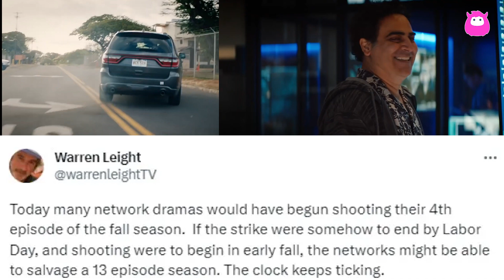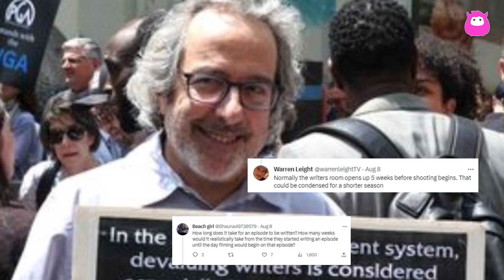NCIS: A warning was given about salvaging Season 21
A warning has been issued regarding the potential impact of ongoing strikes on the production of NCIS Season 21 and NCIS: Hawai'i. Former executive producer Warren Leight, known for successful primetime dramas, has raised concerns about delays in filming due to the strikes. He suggests that even if the strike ends soon, there might be a delay before production can resume, possibly leading to shortened seasons. As negotiations between writers (WGA) and actors (SAG-AFTRA) continue, the clock is ticking for fans eagerly awaiting new episodes. The Writers Strike has already surpassed 100 days, casting uncertainty over the upcoming seasons.